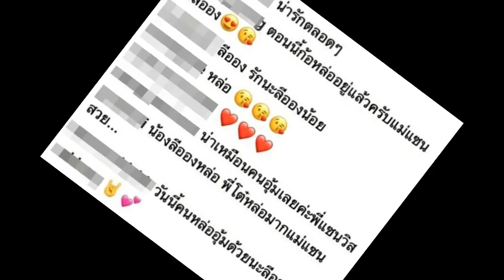เมื่อ น้องลีออง เจอคนดัง มาดู แม่แซนวิช จะว่าไง